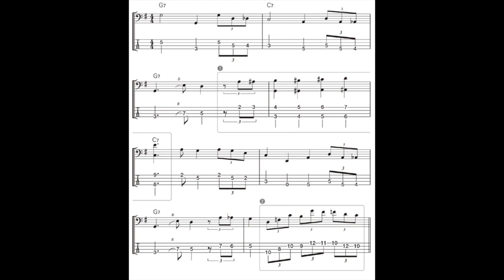BLUES BASS PASSING LESSON 4